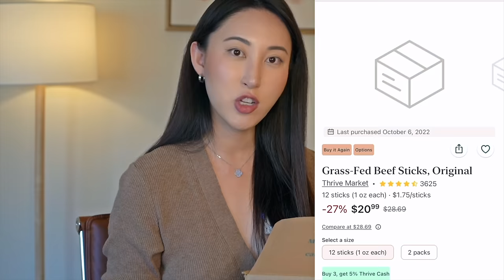*NEVER* Make This Mistake On Carnivore (I’M BEGGING YOU)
Dive into the crucial mistake derailing carnivore results, a revelation that's not what you might expect.

This video, "This Mistake Ruins Carnivores (Not What You Think)", is a deep dive into the common pitfalls of the carnivore lifestyle, offering expert insights and actionable advice to ensure you're maximizing your health and diet success. I discuss the mistakes that ruin carnivores and ways to avoid these pitfalls. Whether new to the carnivore diet or a seasoned pro, understanding and avoiding this mistake is key to optimizing your nutritional intake and achieving your health goals; refrain from letting a simple error stand between you and your optimal health journey. Watch now to transform your approach and enhance your carnivore diet experience.

❤︎ FAVORITES & RECOMMENDATIONS ❤︎

0:00 Introducing the sneaky mistake
4:45 Why it is SO important to address guilt and shame
7:18 Best strategies to reframe focus and mindset for success
9:03 What happens to the people who DO these sneaky emotions
12:12 High cortisol leads to weight gain/poor sleep and how to fix it
15:53 If you need help and support ❤️
17:30 Piano for you to enjoy!